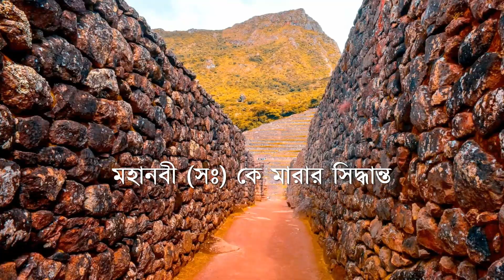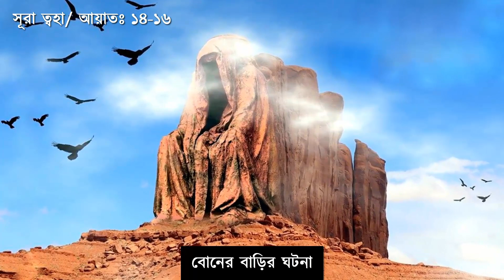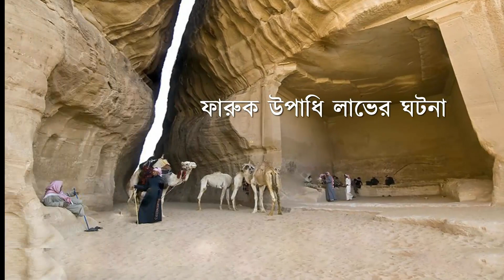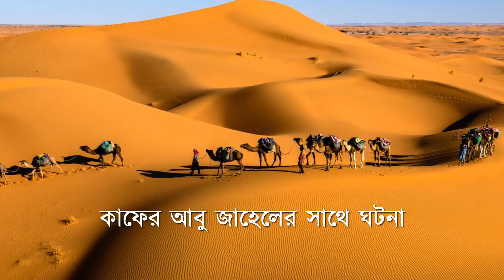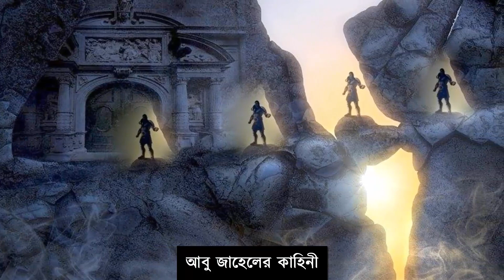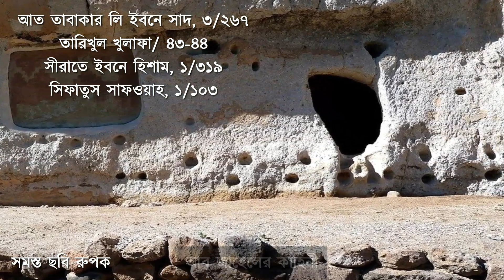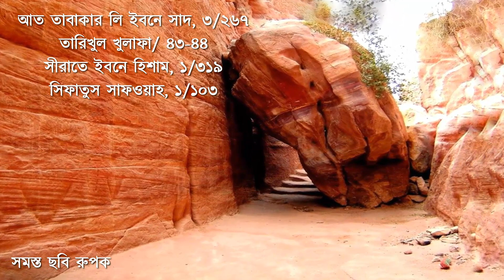★ হযরত ওমরের (রাঃ) ইসলাম গ্রহণ নিয়ে অসাধারণ একটি ঘটনা ।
হযরত ওমরের ইসলাম গ্রহণ নিয়ে অসাধারণ একটি ঘটনা সম্পর্কিত এই ভিডিওতে হযরত ওমর রাঃ এর ইসলাম গ্রহণ ছাড়াও ওনার ওমর ফারুক উপাধি লাভ এবং আনুষঙ্গিক অনেক গুরুত্বপূর্ণ কাহিনী প্রকাশ করা হয়েছে।
00:00 মারার উদ্দেশ্যে
01:01 বোনের বাড়ি
06:29 ইসলাম গ্রহণ
08:15 ফারুক উপাধি
09:46 আবু জাহেলের সাথে

This channel may use some copyrighted materials without specific authorization of the owners, but contents used here falls under the “Fair Use” as described in The Copyright Act 2000 Law No. 28 of the year 2000 of Bangladesh under Chapter 6, Section 36 and Chapter 13 Section 72.